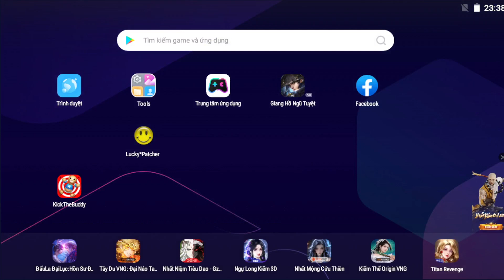Kick The Buddy 2024 - Harvester Machine VS The Buddy vs Visa Buddy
Kick The Buddy 2024 - The buddy vs Car

Kick The Buddy 2024 - Tyrannosaurus vs The Buddy vs Visa Buddy ,

Link download THE BUDDY ARRIVES ON GOOGLE PLAY!